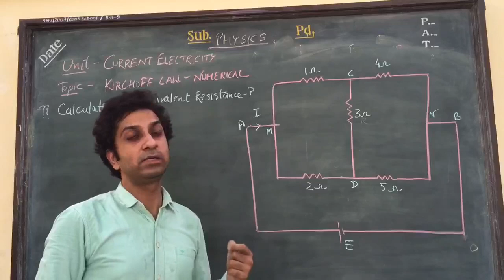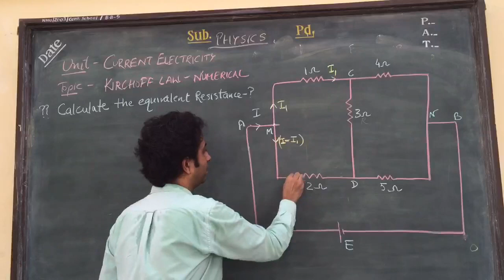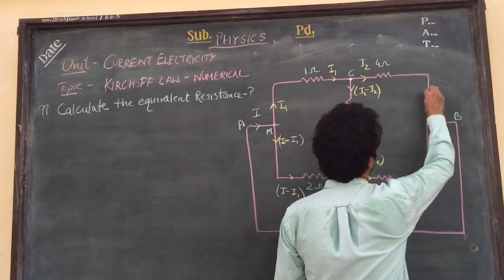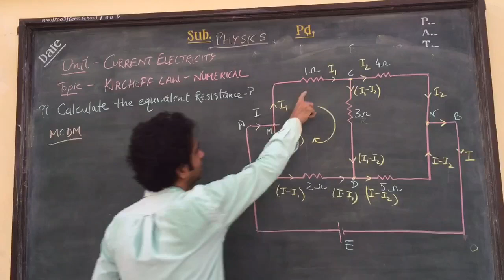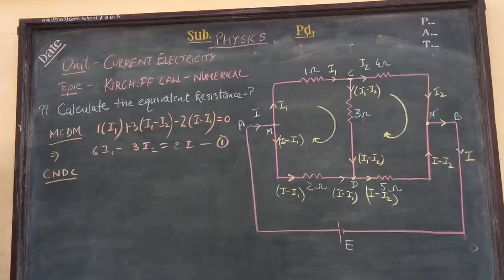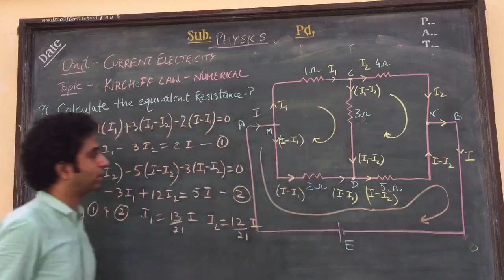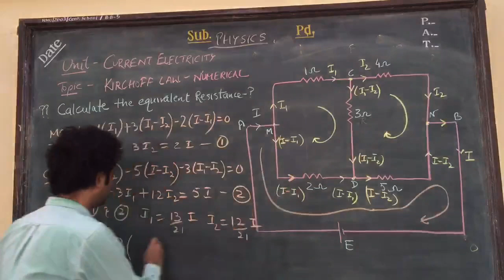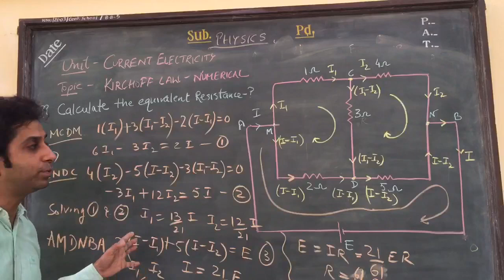Numerical based upon Kirchhoff Laws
How to use Kirchhoff’s Laws while solving a Numerical Problem???